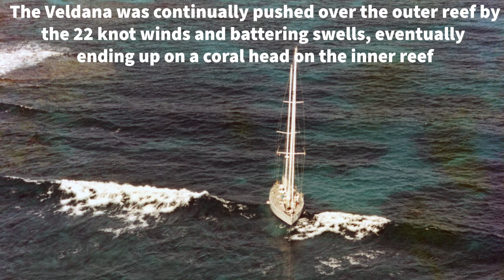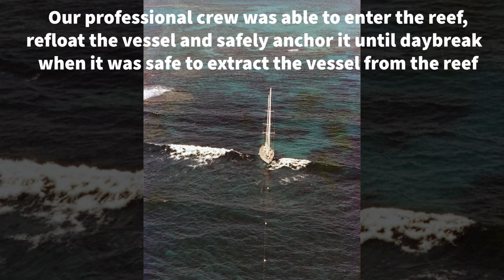Yacht Salvages Antigua - The Veldana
This is the story of the Veldana that ran aground along the east coast of Antigua.